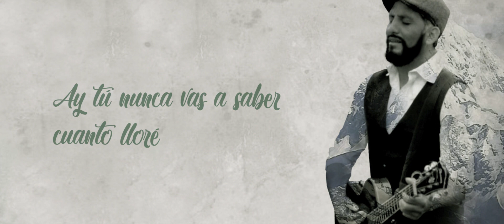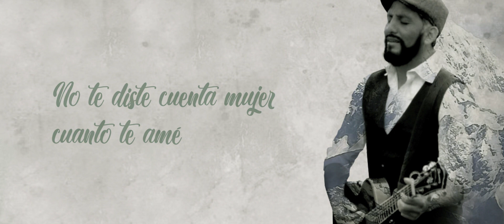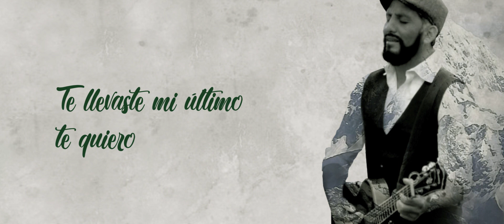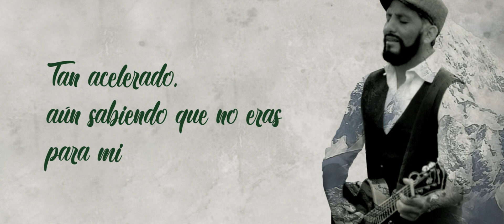VideoLyric CorazónEnamorado Caporal WilyFarfán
JuntitoATi la mejor compañia.
Music video by Wily Farfán
performing
Producido por KawayProducciones /
Dirección
Categoría Música